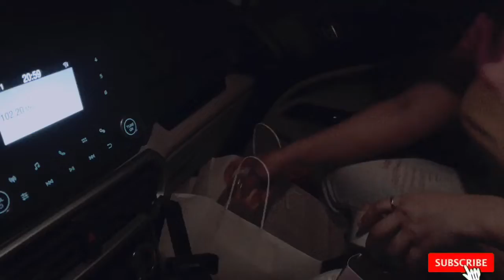The Greatest Showman: Drive-In 🚙 Cinema at Yas Island 🎬🎤 ✨🎞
We watched and sang along to The Greatest Showman whilst enjoying the in-movie snacks.